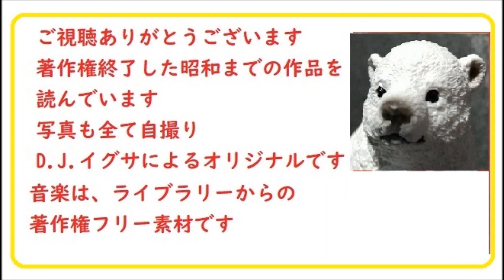2023-1/25,篇【朗読,解説,】114「山本周五郎,作品へのコメント※DJ,イサナ,朗読館,,ショートムービー,続々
12/7,篇【朗読,解説,】107「山本周五郎,作品へのコメント,,2022,12/7,篇,」,※DJ,イサナ,朗読館,百七,ショートムービー,続々

☆YouTubeのほかに、「グリーンネット」という朗読配信を、個人でも行っております。
個別に、メール等でリクエストをいただき、直接、朗読データをお送りするシステムです。
小規模ながら、より近くリスナーさんに寄り添い、朗読作品をダイレクトにお届けいたします。
ＣＭや中断もなく、またシステムの規制も受けませんので、より自由な選択が可能です。
超個人的な演目作品リクエストにも、お応えします。
個人的な手記や手紙、日記、秘密文書も朗読してお送りできます。

サブ・チャンネルでも山本周五郎ほか多数朗読中、

dd朗読苑は、イグサ、イグ３，イサナのサブチャンネルです。同一人が朗読、編集しています。
「異人館斬込み,」,　作,山本周五郎,　,※朗読by,dd,朗読苑,

「大衆明治史,」,,菊池寛,著,　下巻,日本　大陸に進む,　第一章,　川上操六と師團増設,　　日清戦争後の陸軍,　　川上操六とモルトケ,

朗読3/3,完,「 岡本一平,描く,アインシュタイン,」,アインシュタインの人間味,来日記録,   昭和4年,古書,著作権終了済※朗読,解説,by,イグ３,朗読舎，,

サブチャンネル　イグ３朗読舎でも、「銭形平次」はじめました

個別に、メール等でリクエストをいただき、直接、朗読データをお送り
するシステムです。
ＣＭや中断もなく、またシステムの規制も受けませんので、
より自由な選択が可能です。

２・イグ３朗読舎
３・dd朗読苑
４・朗読イオギ
５・朗読新館
６・西荻新生
７・イグサ 朗読新館, 新生, 別邸
3/9,篇【朗読,解説,】68「山本周五郎,作品へのコメント,68,2022,3/9,篇,」移転新規その,68,　3/9,篇,※DJ,イサナ,朗読館,68
【朗読,解説,】66「山本周五郎,作品へのコメント,66,2022,2/22,篇,」移転新規その,66,　2/22,篇,※DJ,イサナ,朗読館,66
【朗読,解説,】65「山本周五郎,作品へのコメント,65,2022,2/16,篇,」移転新規その,65,　2/16,篇,※DJ,イサナ,朗読館,65

【朗読,解説,】62「山本周五郎,作品へのコメント,62,2022,1/26,篇,」移転新規その,62,　1/26,篇,※DJ,イサナ,朗読館,62
【朗読,解説,】61「山本周五郎,作品へのコメント,61,2022,1/19,篇,」移転新規その,61,　1/19,篇,※DJ,イサナ,朗読館,61
【朗読,解説,】60「山本周五郎,作品へのコメント,60,2022,1/12,篇,」移転新規その,60,　1/12,篇,※DJ,イサナ,朗読館,60
【朗読,解説,】59「山本周五郎,作品へのコメント,59,2022,1/5,篇,」移転新規その,59,　1/5,篇,※DJ,イサナ,朗読館,59
【朗読,解説,】58「山本周五郎,作品へのコメント,58,12/29,篇,」移転新規